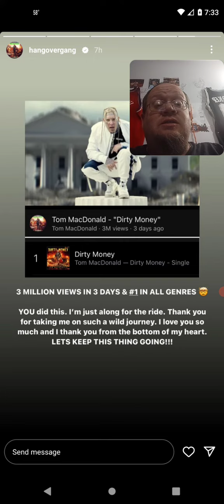Tom Macdonald Says Dirty Money Has 3 Million Views